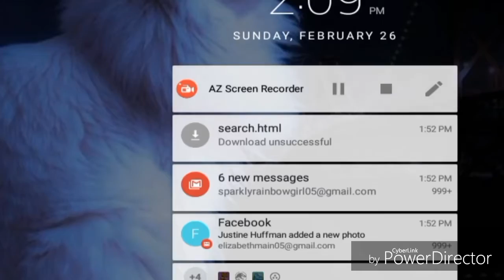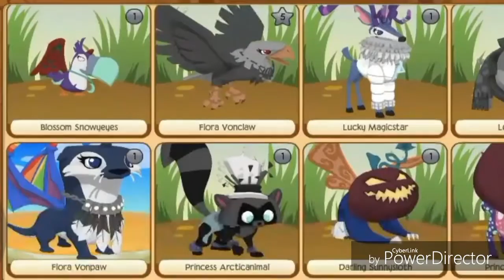Random Animal Jam Video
I have no idea way I made this video. This took me 5 hours to edit.